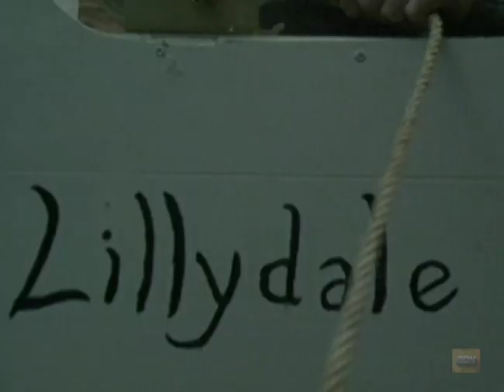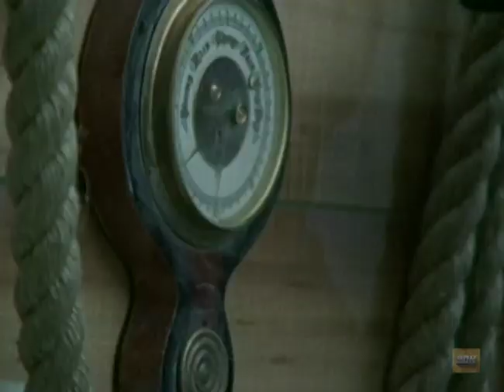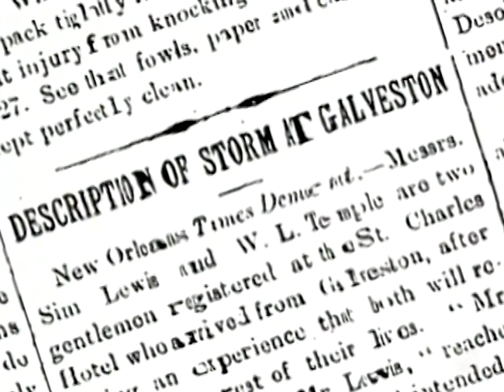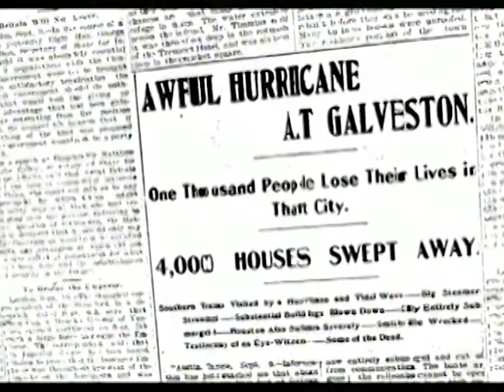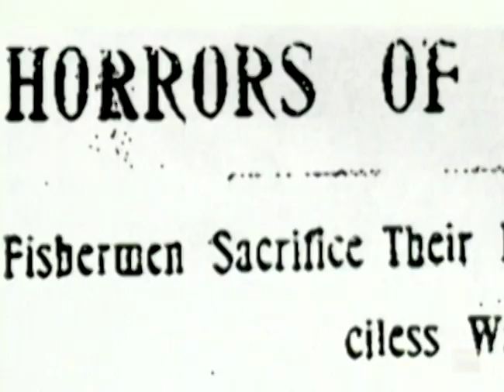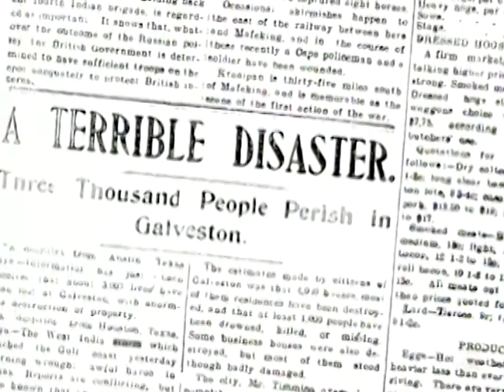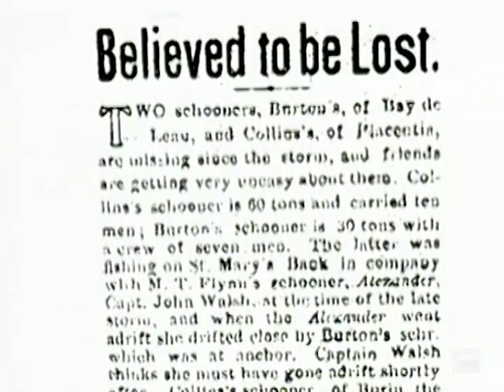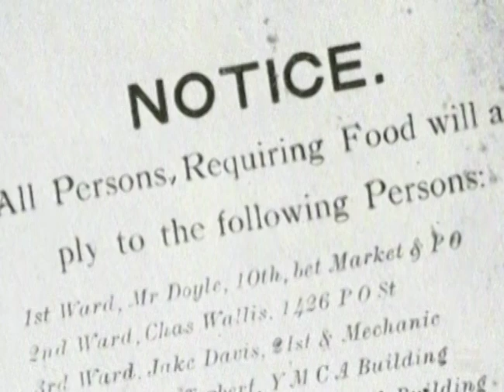Disasters of the Century | Galveston Hurricane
Watch Disasters of the Century Galveston Hurricane on Bad Day HQ